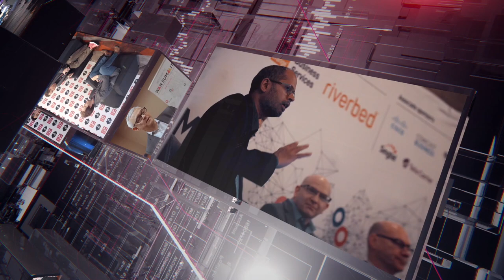ITW 2020: Troy Knuckles, Vice President, National Fiber Sales, Crown Castle | Capacity Media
Troy Knuckles, Vice President, National Fiber Sales at Crown Castle joins João Marques Lima, Editor-in-Chief at Capacity Media to dissect the evolution of the digital world post COVID-19.

360°  Telecoms Media Company